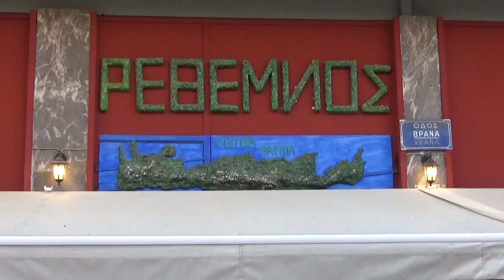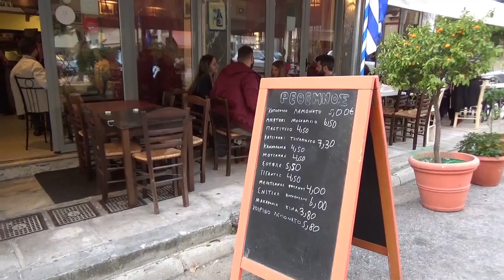Φυσα αερακι Θλιμενη χαραυγη Λυρα ΓΙΩΡΓ ΛΑΓΟΥΔΑΚΗΣ Αντ Φραγκιαδακης Ταβερνα ΡΕΘΕΜΝΟ Ψυχικο Βρανα 45